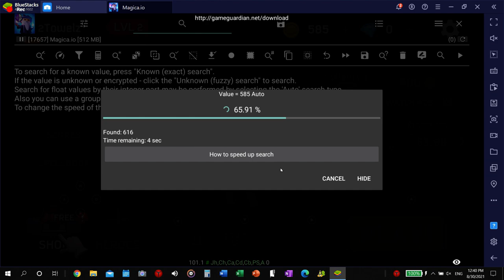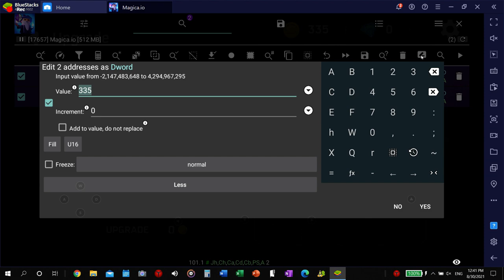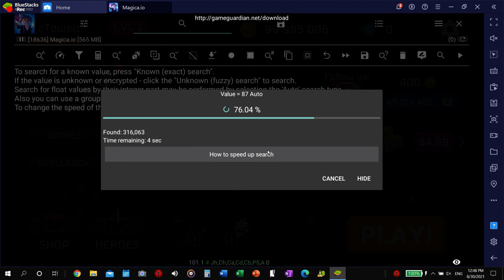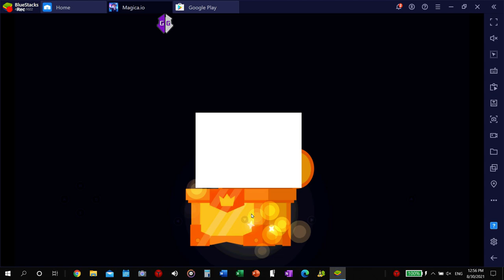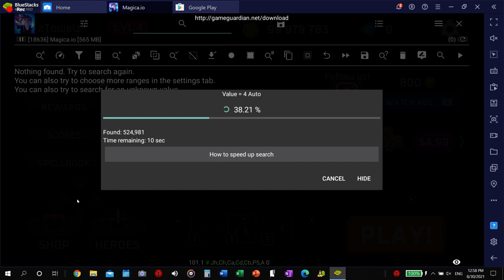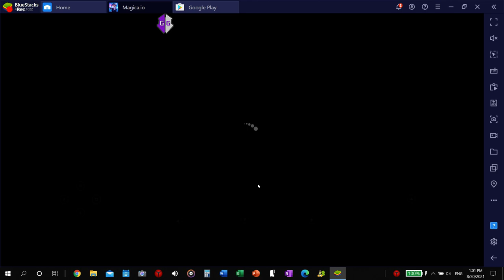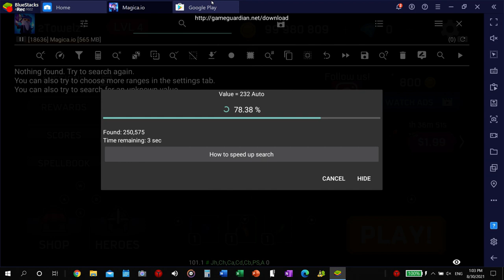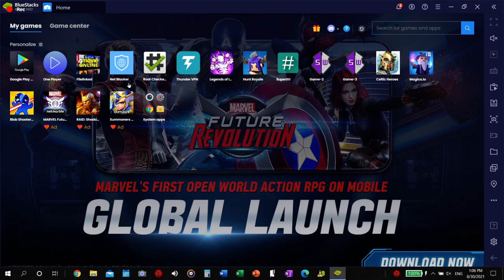HACKED!! "Magica.io " (Unlimited money) (Game Guardian)